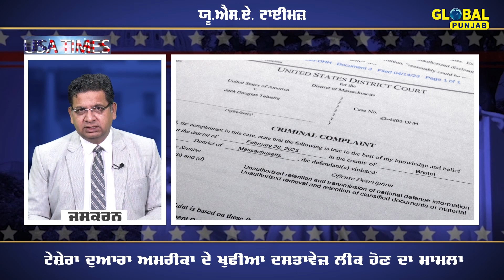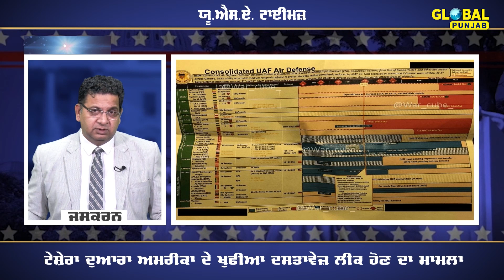ਟੇਸ਼ੇਰਾ ਦੁਆਰਾ ਅਮਰੀਕਾ ਦੇ ਖੂਫੀਆ ਦਸਤਾਵੇਜ਼ ਲੀਕ ਹੋਣ ਦਾ ਮਾਮਲਾ-USA TIME